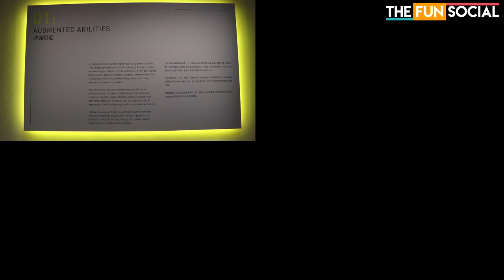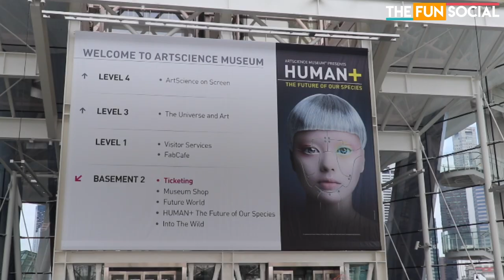ArtScience Museum New Exhibition - HUMAN+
Do you want to have a conversation with a humanoid robot and interact with the world's first cybrog that hears colours? Check out the COOLEST EXHIBITION currently at the ArtScience Museum- HUMAN+: The Future of Our Species